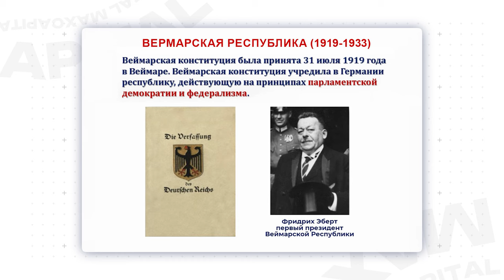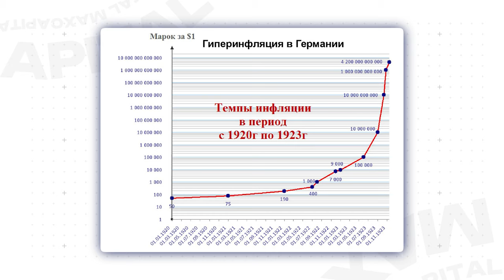ЦЕНЫ ВЗЛЕТЯТ ДО НЕБЕС к концу 2024 года? / Что будет с инфляцией в России и как защитить свои деньги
Всем привет! С вами Максим Петров, и вы на канале MaxCapital.

С недавним ростом инфляции многие задаются вопросом: что же будет с ценами к концу 2024 года? В этом выпуске расскажу, чего ждать от экономики России и как защитить свои сбережения от инфляции.

Если досмотрите видео до конца, узнаете, какие факторы влияют на цены, как инфляция может сказаться на вашем бюджете, и что делать, чтобы сохранить капитал.

На канале вы найдете другие выпуски о том, как пережить дефолт, какие акции покупать в кризис, и что будет с экономикой России в 2024.

А как вы считаете, сильно ли изменятся цены к концу года? Поделитесь своим мнением в комментариях!

00:00 - Причины инфляции / сво
05:01 - Как гос-во борется с инфляцией?
06:50 - Как защититься от инфляции?
08:28 - Что будет с инфляцией в ближайшие годы?